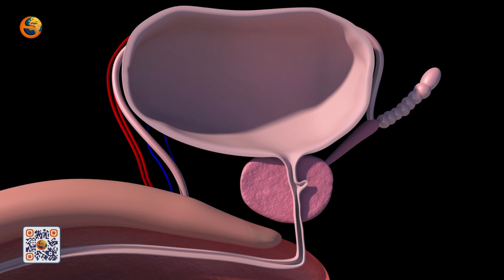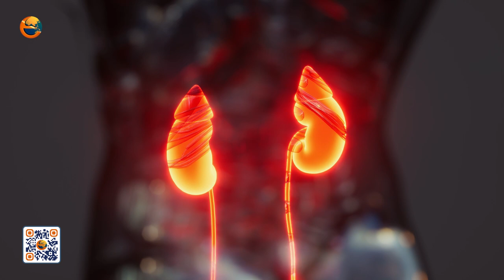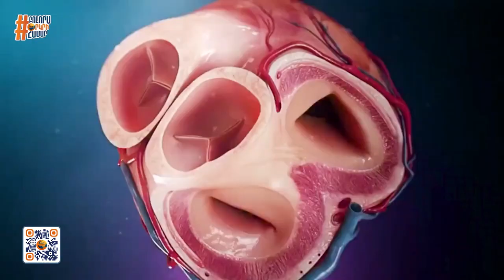Եղեք առողջ. Դավիթ Տոնոյան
Եղեք առողջ՝ բժիշկ Մանուկյանի հետ

Հյուր՝ Աջափնյակ Բժշկական Կենտրոնի բժիշկ-ուռոլոգ Դավիթ Տոնոյան